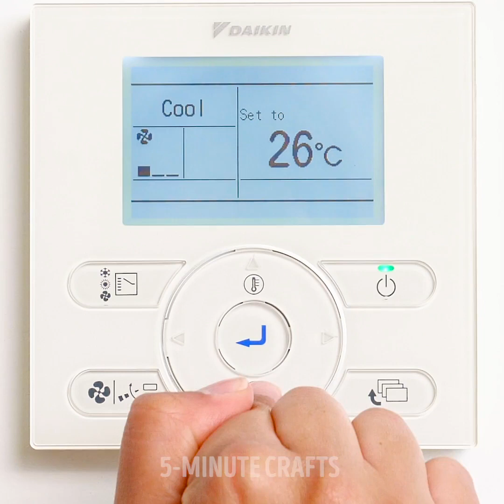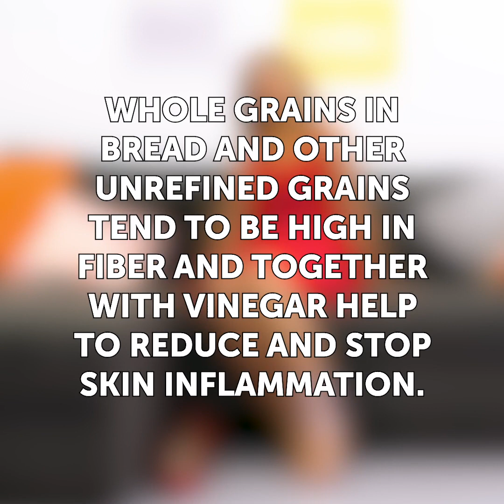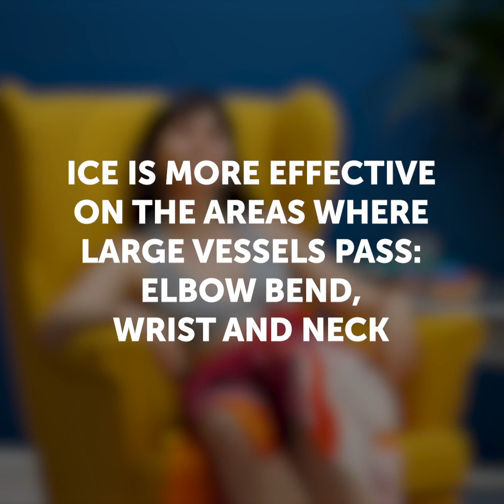29 SUMMER PROBLEMS WE ALL CAN RELATE TOO. AND 29 DECISIONS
Timestamps:
0:05 Summer problems
2:49 Deodorant hack
3:41 Tan hack
6:56 How to make a dress
9:43 Cooling trick